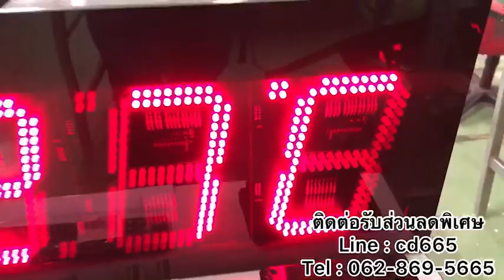587-REVIEW DIGITAL CLOCK MODEL : CK-604 นาฬิกาดิจิตอลระบบWIFI